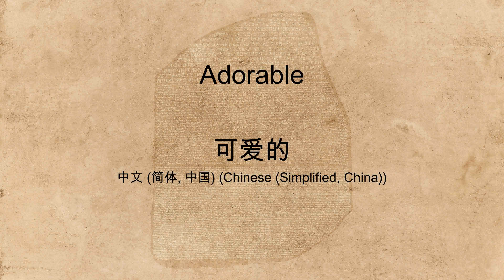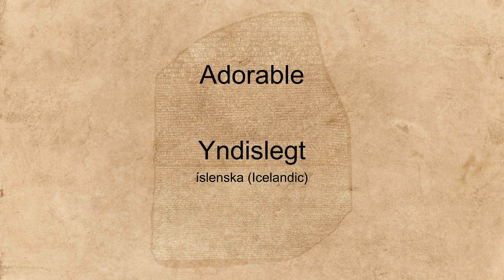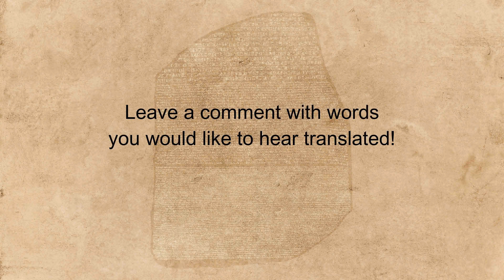"Adorable" spoken in many languages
Hear the word "Adorable" spoken in many different languages.